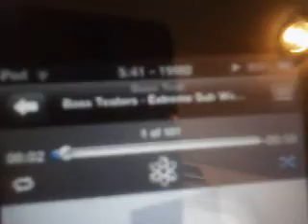my 600 watt sony xploid amp in work